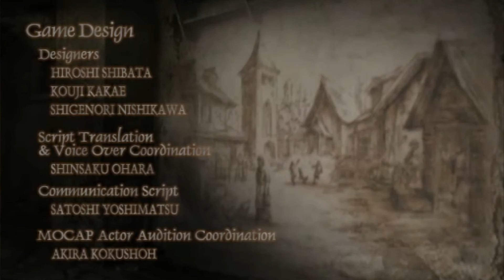Bell plays resident evil 4 HD remaster part 34 ps4